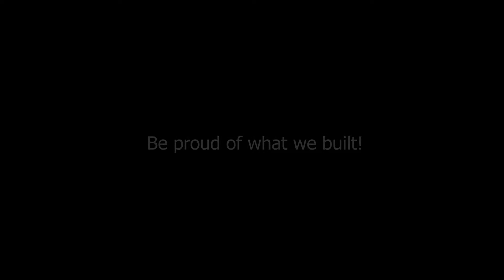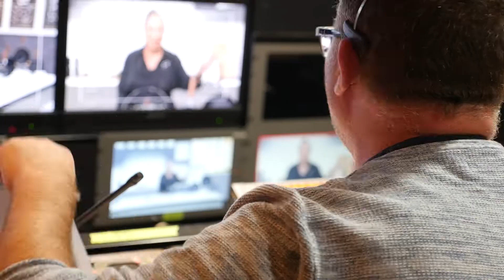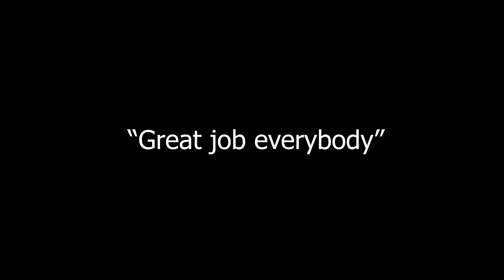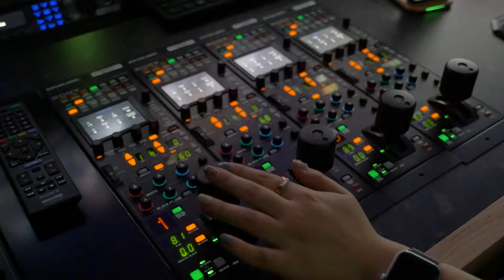Memories of Openshop 2019-2021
This goes to everyone who worked at Openshop Australia